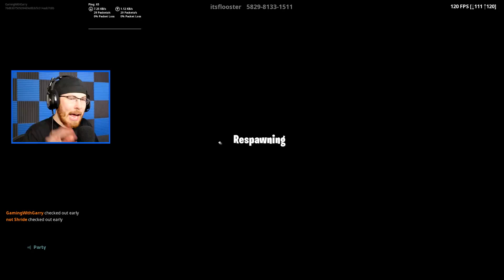100 Level FLASH Deathrun MAP! (Fortnite Creative)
100 Level FLASH Deathrun MAP! (Fortnite Creative)